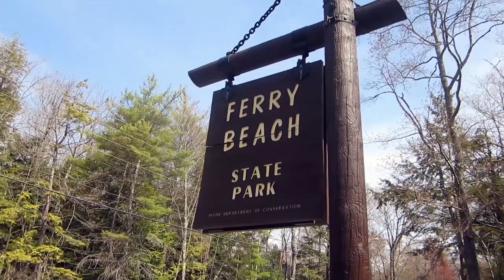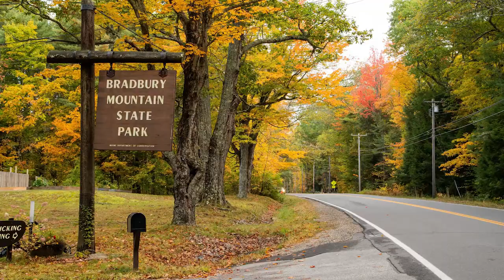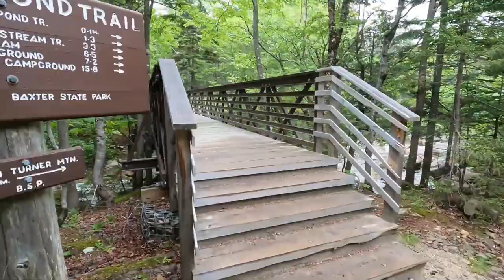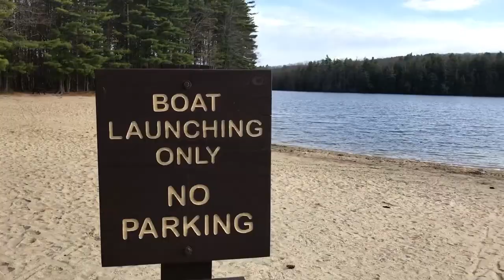The 10 BEST State Parks In Maine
🌲 Unveiling Maine's Natural Treasures 🦞🌸

Maine's state parks offer a captivating blend of rugged beauty and pristine wilderness, waiting to be explored by adventurous souls and nature enthusiasts. From majestic forests to serene lakes, historic landmarks to abundant wildlife, Maine's state parks invite you to embark on a journey through their diverse landscapes and rich heritage.

🚣‍♀️ Embrace the Adventure of Forests and Lakes 🛶🍃
For those seeking a taste of the great outdoors, Maine's state parks have an abundance of adventure to offer. Paddle through crystal-clear lakes, hike through lush forests, or simply immerse yourself in the tranquility of nature. Whether you enjoy kayaking, fishing, or stargazing by the campfire, Maine's parks promise unforgettable experiences in the heart of the wilderness.

🏰 Delve into Rich Cultural Heritage 🎻⚓️
Maine is steeped in history, and its state parks are a testament to its rich cultural heritage. Explore historic lighthouses, old forts, and other landmarks that narrate the maritime past of this enchanting state. Walk in the footsteps of early settlers and sailors, and discover the tales of resilience and adventure that have shaped Maine's identity.

🐾 Encounter Wildlife in their Natural Habitat 🦌🌳
Venture into the heart of Maine's wilderness and be greeted by a diverse array of wildlife. Keep your eyes peeled for majestic moose, elusive foxes, and a variety of bird species that call these parks home. Whether you're a seasoned wildlife enthusiast or a curious observer, Maine's state parks offer exceptional opportunities to connect with nature's wonders.

Join us on this thrilling expedition as we traverse Maine's state parks, unearthing the hidden treasures and wonders that make this state a true haven for nature lovers and history aficionados alike. Get ready to create cherished memories in the embrace of Maine's natural gems. 🏞️🌲